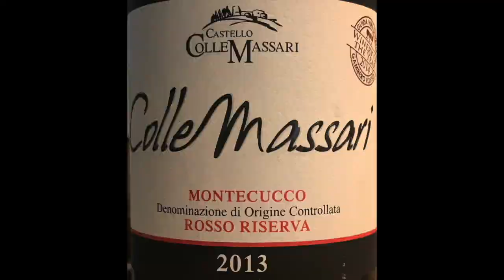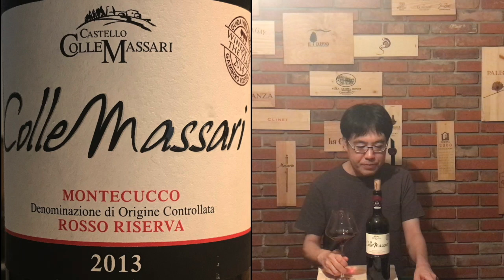美味しいワイン#52 コッレ・マッサーリ/Colle Massari ”Montecucco Riserva 2013”:The Greatest Wines Collection#52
美味しいワインシリーズ第52弾です、今回はイタリア、トスカーナのコッレ・マッサーリ/Colle Massari ”Montecucco Riserva 2013”を紹介します。Introduction of great wines #52: This time is from Toscana:  Colle Massari ”Montecucco Riserva 2013”